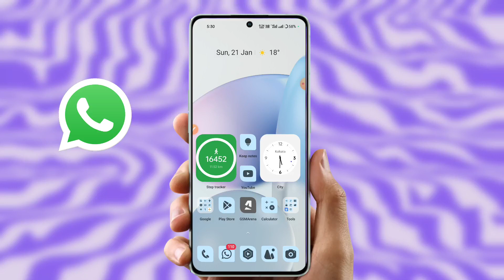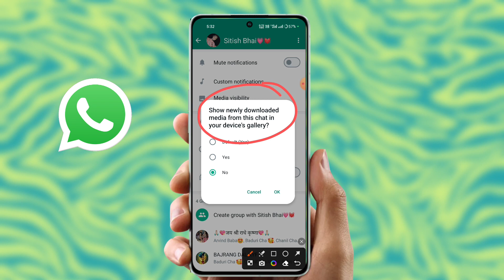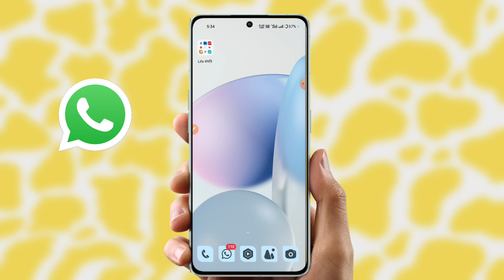whatsapp ke photos gallery me kaise laye | whatsapp media not showing in gallery 1000% working trick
Dosto aaj ki is video me humne aap sabhi ko bataya hai ki whatsapp ke photo gallery me kaise save kar sakte hai 🥰

♦️MY EQUIPMENTS:

Tripod For Smartphone(Camera):-
Light Stand

whatsapp document photos not showing in gallery Android
whatsapp document photos not showing in gallery samsung
whatsapp document photos not showing in gallery vivo
whatsapp document photos not showing in gallery oneplus gyan xyz suraj
whatsapp document photos not showing in gallery realme
whatsapp document photos not showing in gallery kannada
whatsapp document photos not showing in gallery oppo
whatsapp ke photo gallery me kaise laye
whatsapp ke delete message kaise dekhe
whatsapp ke video gallery me kaise save kare
whatsapp ke delete msg wapas kaise laye
whatsapp ke message banke dhaniya
whatsapp ke delete photo wapas kaise laye
whatsapp ke photo gallery me kyu nahi aata hai gyan xyz suraj
whatsapp ke photo gallery me kaise laye automatic
whatsapp ke photo gallery me kaise laye phone me
whatsapp ke photo gallery me kaise laye short video gyan xyz suraj
gb whatsapp ke photo gallery me kaise laye
iphone ke whatsapp ke photo gallery me kaise laye
whatsapp ke photo gallery me kaise laye phone m
fm whatsapp ke photo gallery me kaise laye

whatsapp document photos not showing in gallery | whatsapp photo not save in gallery fix

So much🙏